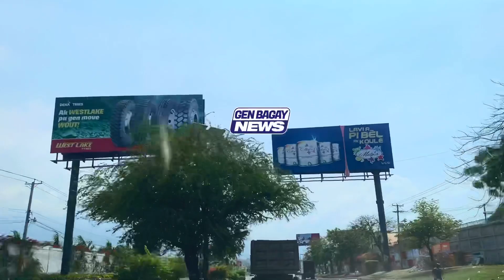GWO DEBLOZAY PETE NAN BAZ 400 MAWOZO, LANMÒ SANJOU RESI JWENN SAL TAP CHACHE A, GWO KOURI NAN PEYI A